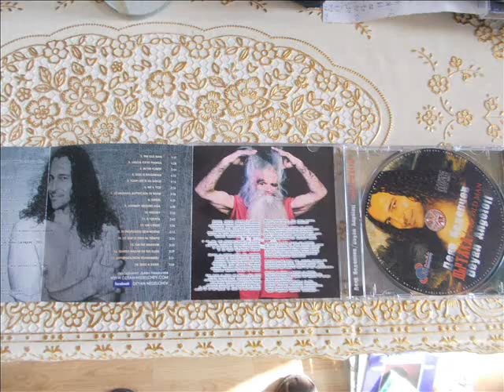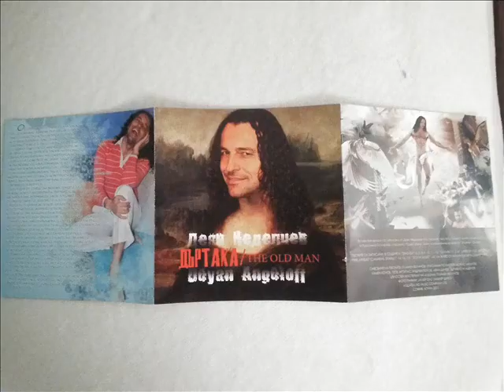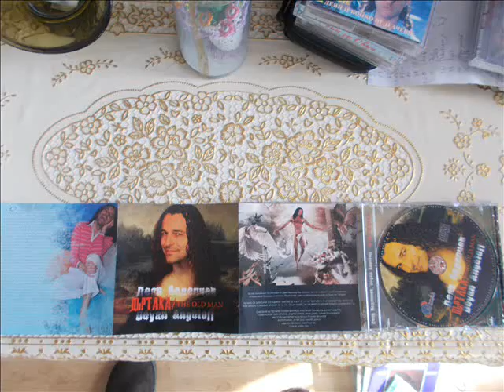DEYAN ANGELOFF-'LASCIA CH'IO PIANGA'-ДЕЯН НЕДЕЛЧЕВ-2010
BULGARIAN MEGA-POP STAR,SHOWMAN AND COMPOSER DEYAN ANGELOFF SINGS THE ARIA FROM OPERA'RINALDO'BY HENDEL FROM THE MOVIE'FARINELLI ,IL CASTRATO' 'LASCIA CH'IO PIANGA' .ARRANGEMENT BY PLAMEN VELINOV.THE SONG IS INCLUDED IN THIS ALBUM ''THE OLD MAN''2012